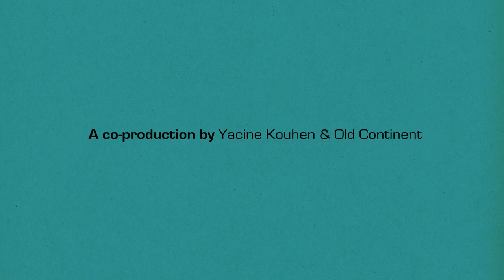S1E02 Episode 2 - The Conference, part I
EUROBUBBLE Episode 2 - Conference part I

Music from
spinningmerkaba - Organometron (140811 MIx) (ft. Morusque)

spinningmerkaba - Fhantom Surfer (Abstract Audio Mix) (ft. Abstract Audio  aka Citizen_XO)

jasinski - copyrightcriminals - The_Way_We_Want_It

The Thon Hotel Stephanie

A co-production by Yacine Kouhen & Old Continent
Created and written by Yacine Kouhen
Directed by Charlélie Jourdan for Old Continent
Director of Photography & Executive Producer : Roch Postel for Loonyphotons
Creative Director - Arnaud Jourdan for Old Continent
Light and Sound Assistant : Arnaud Alvarez
Production Assistant : Clémence Robin, Marie Myrtille Marichal and Pilar Ocon
Make up Artist : Mari Kriis
Behind the scene - Director: John Nganga
Social Media Manager : Tommaso Parlatore
Community Manager : Sara Bernard for Old Continent

Post-Production and FX by Old Continent
Sound post-Production by Rec and Roll - Marc Lacroix

SPONSORS  Alliance Française Bruxelles Europe Cercle des Voyageurs Expats In Brussels Hebe Asbl LSdW Interior Architecture Polydea Rec And Roll -- Sound Post-production Film TV Music Thon Hotels -  COCOF -- Commission communautaire Française